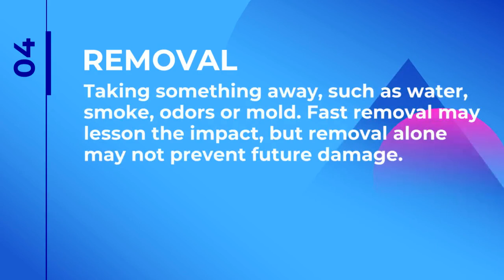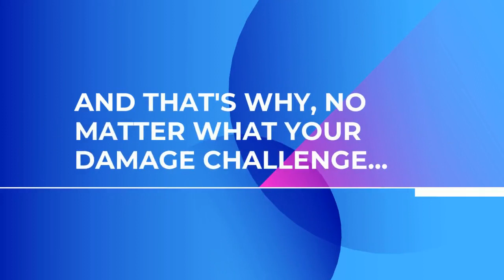Understanding Damage Restoration Terms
Jumbuck Cleaning and Restoration Melbourne is a family owned and operated business that began in 1986. Located in Lilydale Victoria, servicing eastern metropolitan Melbourne, the Yarra Valley and the Dandenong Ranges areas.

Taking care of our customers the way we want to be looked after, we know the importance of having you as a client for the long term. In fact, our business is built on referrals from our customers. We know that if we can please you, you will pass our name along to your friends, family and neighbours.

We offer professional restoration services such as water damage. Along with specialised cleaning services such as residential and commercial carpet and Oriental rug cleaning, upholstery cleaning (leather and fabric), hard floor cleaning and sealing, duct cleaning and carpet repair.

Jumbuck Cleaning and Restoration Melbourne are recognised as one of the leading and most innovative businesses in the industry. Having won the Australian Achievers Award for Service Excellence 6 times. Our highly trained technicians are committed to provide you with the most efficient services possible. We use only tried and tested cleaning materials and equipment, with the most stringent quality control supervision and will not tolerate anything other than your complete satisfaction.